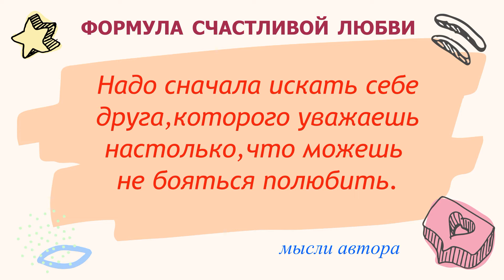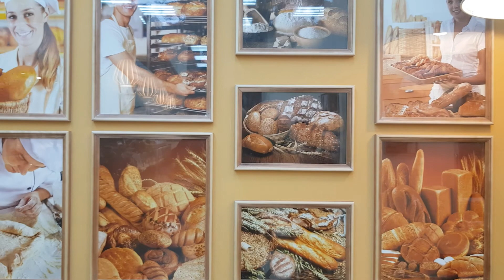КАК ПОНЯТЬ МУЖЧИНУ или что общего у мужчин с хлебо булочными изделиями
😍 🍞🍕 Шутливая классификация типов мужчин как хлебо-булочных изделий раскрывает секреты счастливой любви и крепкой семьи. 🍩 Зачем каждой женщине нужно общение с мужчиной - пирожным? 🥖Как понять мужчину-баранку, и чем парень-коржик отличается от мужчины-хлеба?😍
👠+🎩 В канун 23 февраля, который в нашей стране стал олицетворением мужского дня, решила опубликовать свои авторские рассуждения о  психологии взаимоотношений.
С праздником, дорогие коллеги! Пусть жизнь Ваша будет полна любви, а дом - свежих, ароматных хлебо-булочных изделий! 😂🍞🍕
МЫСЛИ ВСЛУХ. С ИРОНИЕЙ О МУЖЧИНАХ (автор - Татьяна Бокова).
😊  На мужчине, как на автомобиле, ездить надо. Оставишь без присмотра – забарахлит или угонят.
😆ПрЫнц – плохая материализация женской мечты об идеальном мужчине.
😊 Мужчины и зеркала лишь отражают женщину. Оценивают ее подруги.
😆 Совет мужчине: «Женись на той, кто понимает тебя без слов, но с кем так хочется поговорить. И до. И после.»
😊 Если в жизни свободного молодого мужчины исчезают проблемы на личном фронте, значит, он всерьез собрался жениться.
😆 «Давай останемся друзьями» в мужской интерпретации – это так, чтобы ты ему жить не мешала, а он с тобой всегда связаться мог, если что.